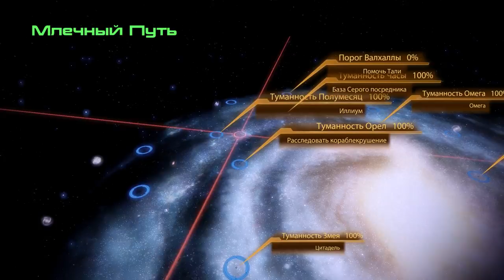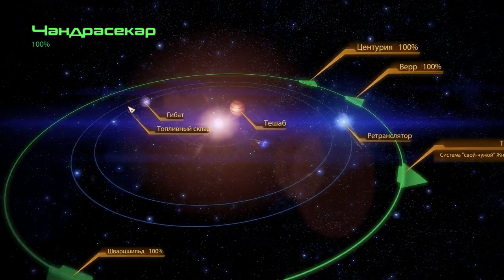Mass Effect 2 – Глава 5: Система Жнецов "свой-чужой".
Остались ровно две миссии на ожидание и ровно четыре на эпилог. Пора.
Третья встреча с Коллекционерами. Правда, только отродья и отпрыски, но зато много. Непростая в конце миссия.
Будим Легиона и разговариваем. Цербер обойдётся.